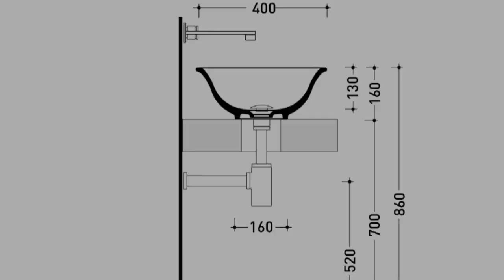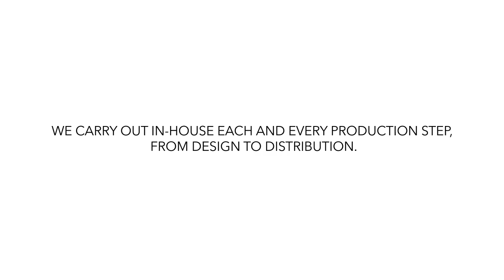FLAMINIA - Know how